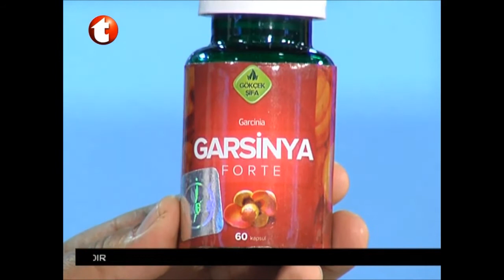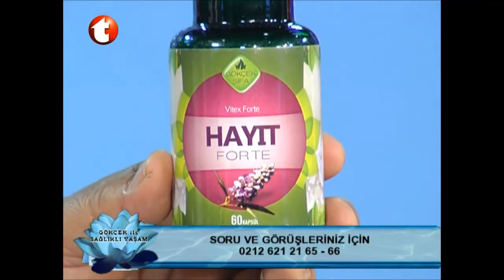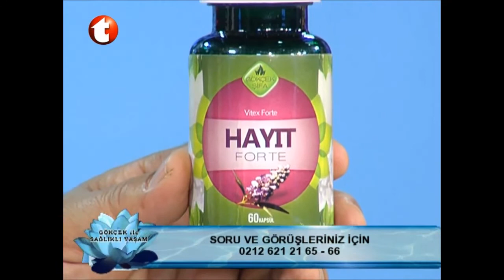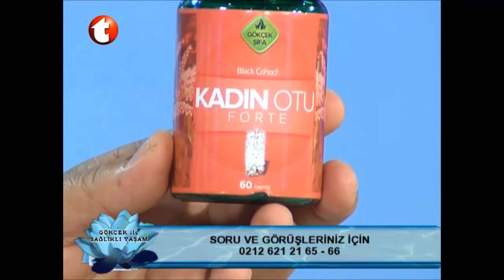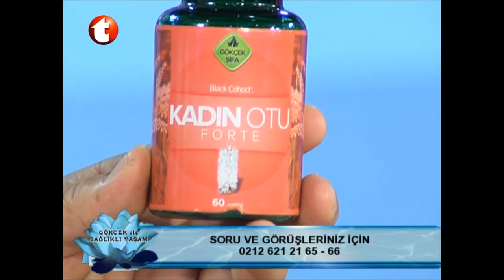Aşırı Kilolara Bitkisel, Obeziteye Bitkisel Çözüm, Düşük Yapma, Kadın Hastalıklarının Tedavisi